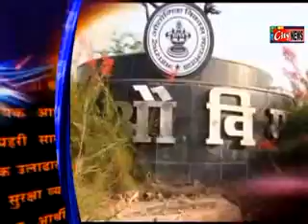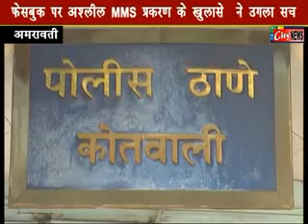26 03 12 Amravati City News